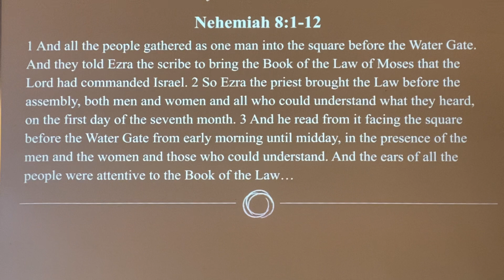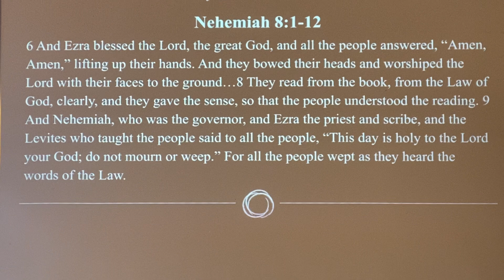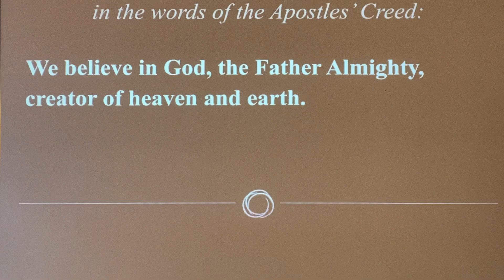CRC Winter Retreat’24 - Sunday Worship Service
Adam Andrews